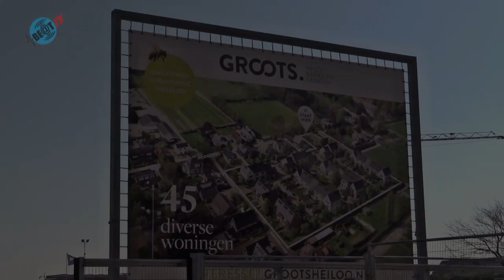Bouwproject Groots in Heiloo uitverkocht (12 maart 2024)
Het bouwproject Groots in Heiloo is uitverkocht. Groots Heiloo bestaat uit 45 woningen en is een ontwikkeling van Ontwikkelcombinatie Hoogeweg B.V.